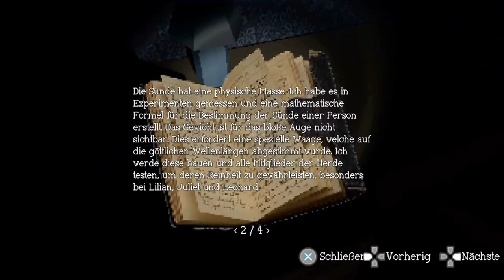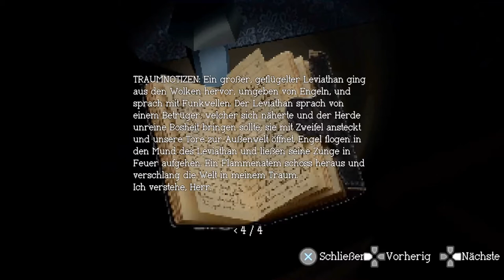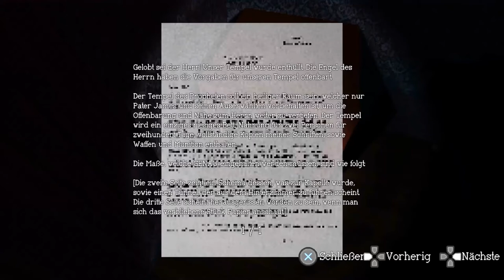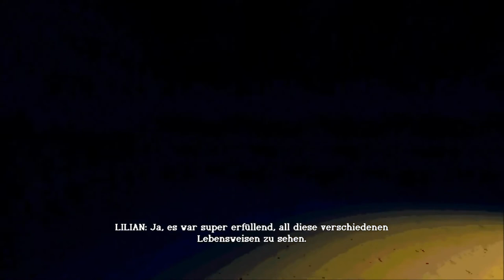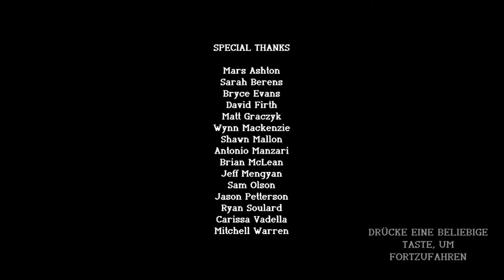SAGEBRUSH [06] - Sorry aber..Kranker SCHEIß! | Let's Play Sagebrush